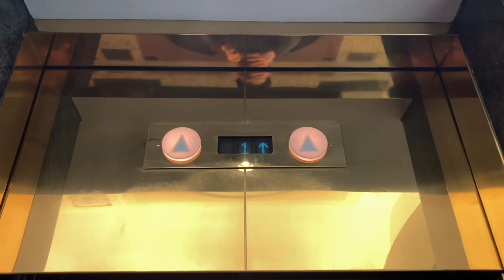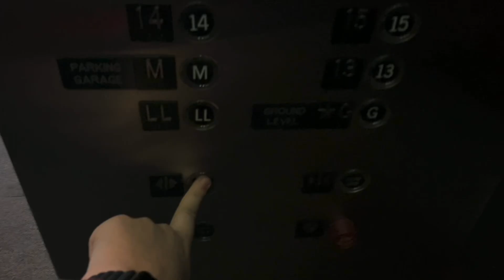Cortex Traction Elevators/Lifts - LSI Office Complex - Roblox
Elevator Specifications:

Installer: Cortex
Fixtures: ??
Drive System: Gearless Traction
Capacity: 3500 LBS
Door Type: Center-Opening
Door Safety: Sensors
Number of Elevators on Bank: 1
Floors Served: *L, M, 3, 4, 5, 6, 7
Speed: 350 FPM

Video Information:

Date & Time Recorded: September 17th, 2024, at 12:51:19 AM
Editor: iMovie